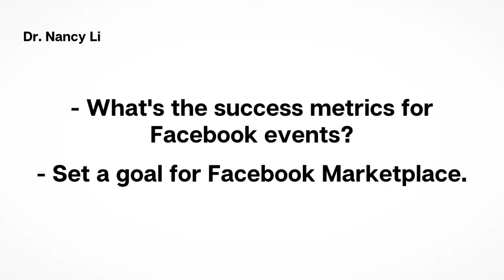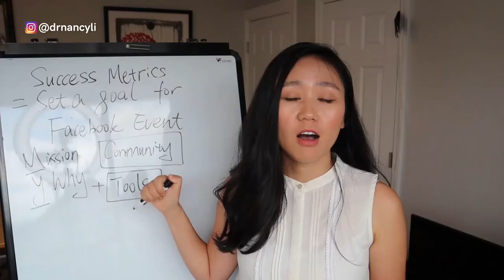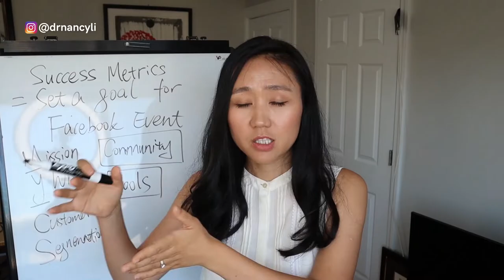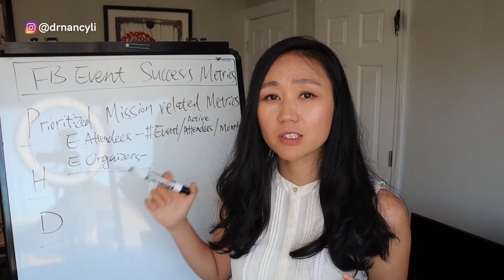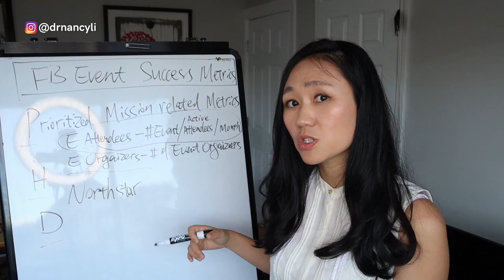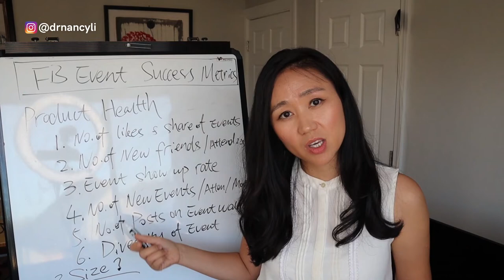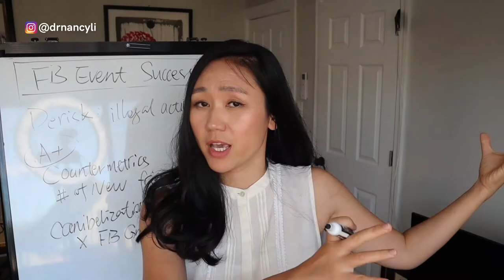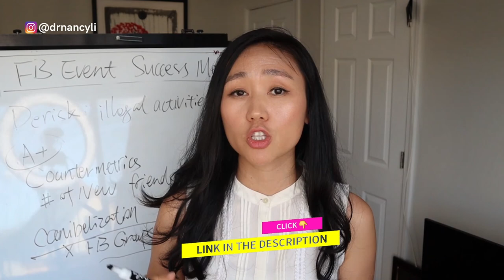The Best Framework to Ace the Meta Product Metrics and Execution Interview With Sample Answers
A lot of big tech companies announced layoffs and hiring freezes ahead of the upcoming recession. For example, Meta cut 10% of their employees and Snapchat cut 20% of their employees.

All of this makes people very stressed out and scared because the chance of you landing your dream PM job offer in those big tech companies is less than 1%, it’s kind of true, but it's also not true.

I guarantee you that if you apply the golden framework strategy that I will teach you today, you will increase your success rate of landing your dream PM job offer significantly. Even though Meta announced it’s going to lay off 10% of employees, our students still received multiple Meta offers last month.

This is the first time I’m opening up my secrets regarding the new framework I invented that has been used by hundreds of people who land their dream PM job offers.

In this video, I'm going to cover how to answer Product Execution & Product Metrics interview questions at Meta and Google.

MYCSPHD Framework
3:27 Mission Why
5:47 Customer Segmentation
7:01 Prioritize Mission-Related Metrics
10:55 Product health
13:44 Derisk

🌟 Download The top 10 Clarifying Questions to Ask a Product Management Interviewer

▶️Top 10 Differences of An Outstanding VS Bad Product Manager That Can Get You Fired Or Promoted
▶️How To Improve Your Business English Speaking Skills in 5 Steps | By Keynote Speaker Dr. Nancy Li